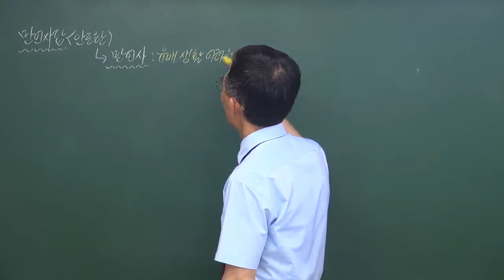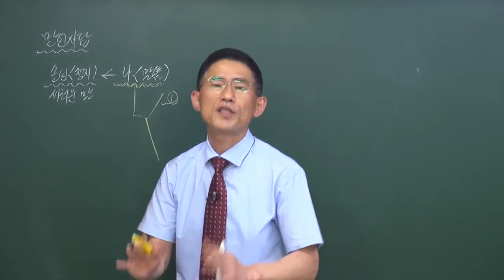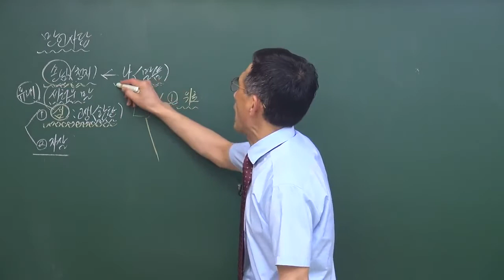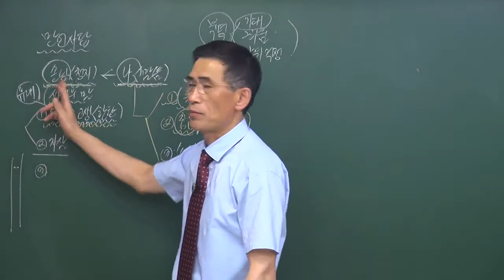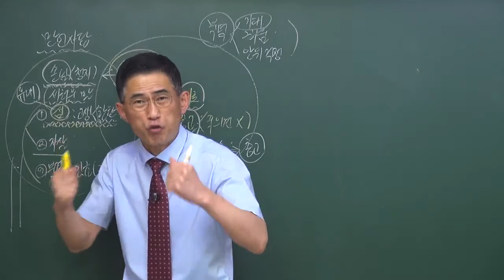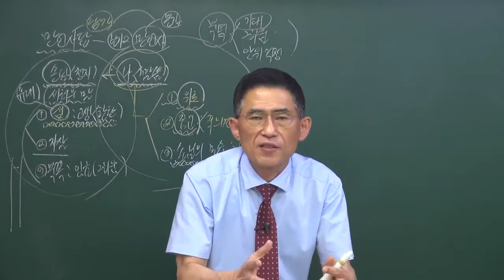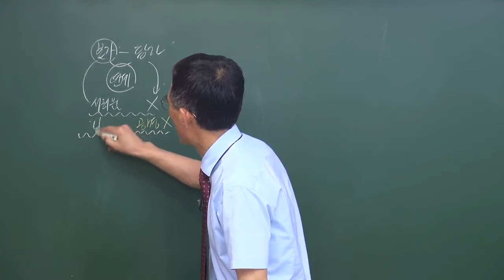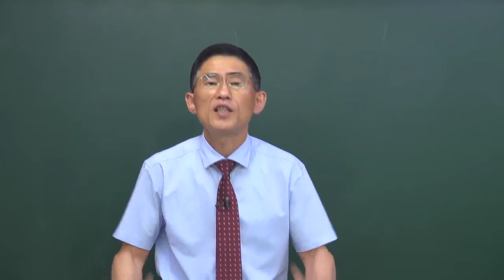안도환 '만언사답' 2021학년도 EBS 수능완성 실전 1회 42번~45번 고전시가 지문 해설 일산국어학원,후곡국어학원,운정국어학원,주엽국어학원,백마국어학원,일산논술학원,후곡논술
이 동영상은 2021학년도 EBS 수능완성 실전 1회 마지막 지문인 안도환의 '만언사답'을 해설한 동영상입니다. 도움이 되신 분은 '구독'과 '좋아요'를 부탁합니다.^^